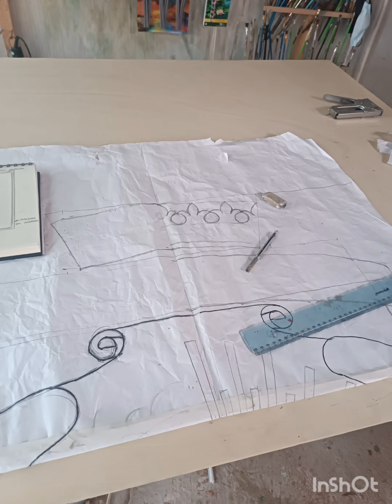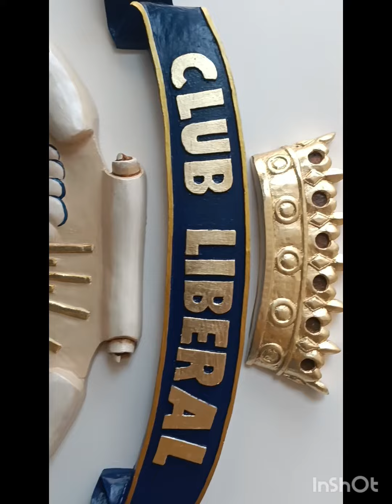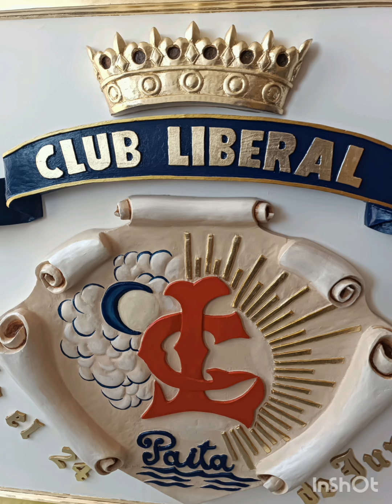Tutorial tallado en madera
logo en madera